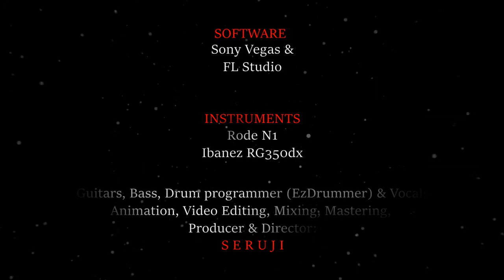IRON MAIDEN | The Great Unknown [C O V E R]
Iron Maiden - The Great Unknown (The Book Of Souls)
FULL COVER / Vocal Cover / Instrumental Cover

Music, Photography, Video Editing: SERUJI
Producer/Mixing: SERUJI